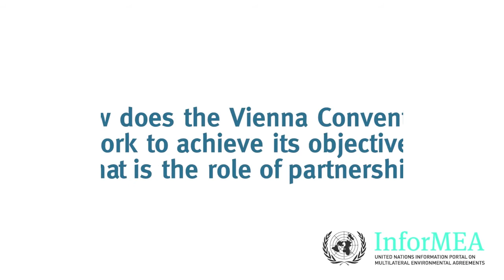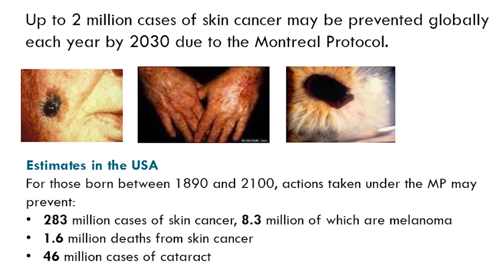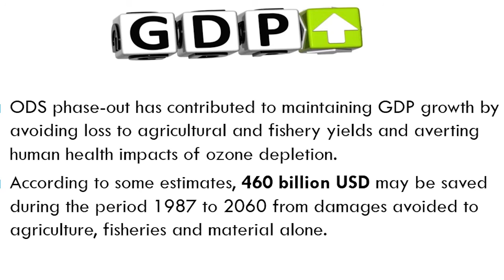The importance of the Vienna Convention, Tina Birmpilli, Executive Secretariat, Ozone Secretariat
An interview with Tina Birmpilli, Executive Secretariat of Ozone Secretariat on the The importance of the Vienna Convention